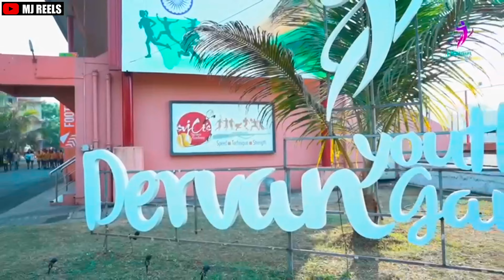DERVAN YOUTH GAME 2023 💯 डेरवण युथ गेम्स राज्यस्तरीय क्रीडा स्पर्धा 🚩3 ते 10 मार्च पासून सुरुवात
डेरवण युथ गेम्स राज्यस्तरीय क्रीडा स्पर्धा दिनांक 3 ते 10 मार्चपासून संपन्न होणार
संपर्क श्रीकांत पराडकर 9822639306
special thank you
svjct | Travel dost Tushar